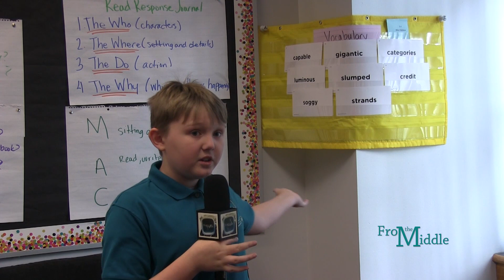From the Middle 12.3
Thanksgiving Show